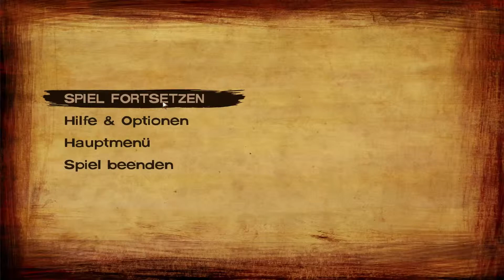Wiedersehen mit einem alten Freund! - Lets Play: The Walking Dead 2 #008 [HD]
Wir bahnen uns einen Weg zur großen Hütte und spähen die Gegend aus! WIr treffen einen alten Charakter aus der Vergangenheit!

GAME FACTS
Titel: The Walking Dead: Season 2
Genre: Abenteuer
Entwickler: Telltale Games
Publisher: Telltale Games
Veröffentlichung: 17. Dez. 2013